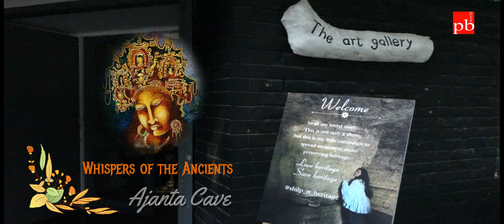Whispers of the Ancients Ajanta Cave Artist Shilpa Vadiwala The Art Gallery Amdavad Ni Gufa